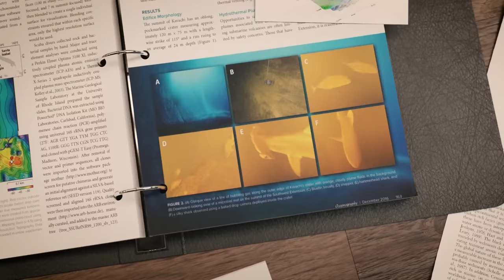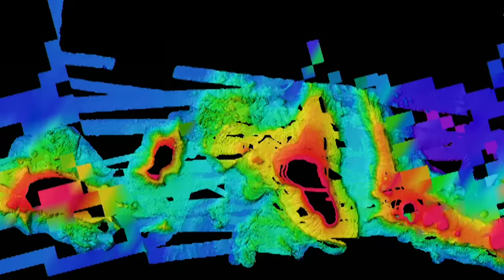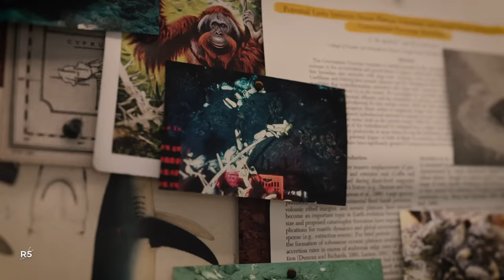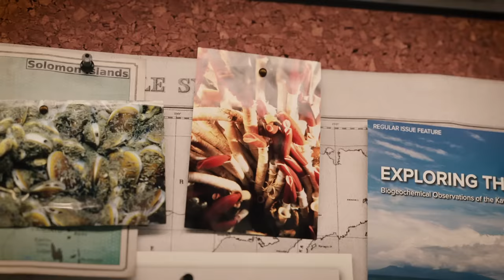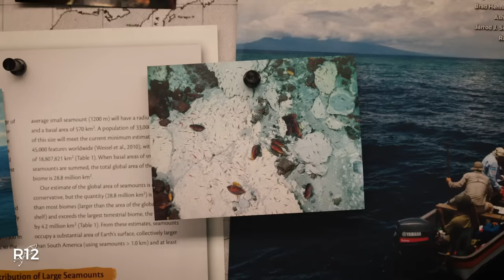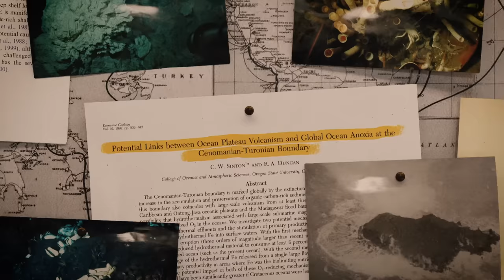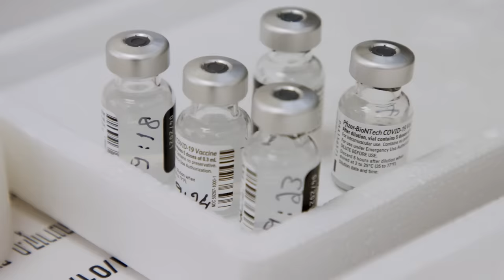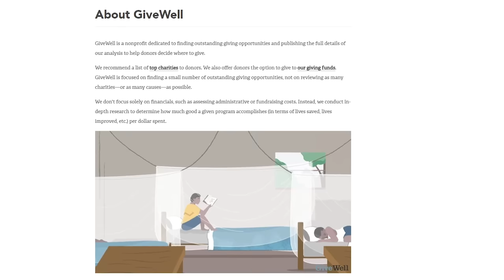How Life Survives Inside Underwater Volcanoes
and pick YOUTUBE and enter REAL SCIENCE at checkout, for GiveWell to match your donation up to $100.